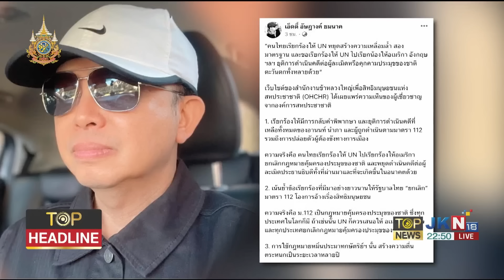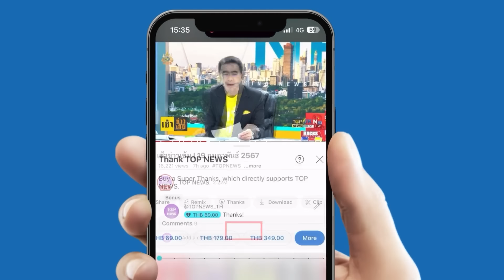คนไทยไม่ยอม เรียกร้อง UN หยุดแทรกแซงไทย หลังจี้ไทยยกเลิกใช้ม.112 จุ้นคดี'อานนท์ นำภา' | TOPNEWSTV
คนไทยไม่ยอม เรียกร้อง UN หยุดแทรกแซงไทย หลังจี้ไทยยกเลิกใช้ ม.112 จุ้นคดี "อานนท์ นำภา"

เรียกได้ว่าพยายามเข้ามาวุ่นวายกิจการภายในของประเทศตลอดเวลา สำหรับองค์ต่างชาติ หลายองค์กร ที่การเคลื่อนไหวแต่ละคน ทำให้คนไทยเองรู้สึกไม่สบายใจ โดยองค์กรเหล่านี้มักจะอ้างว่าเป็นเรื่องของสิทธิมนุษยชน ทั้งนี้ได้มีรายงานระบุด้วยว่า ผู้เชี่ยวชาญจากองค์การสหประชาชาติ ได้ออกมาแสดงความกังวลในประเด็นการดำเนินคดีต่อ อานนท์ นำภา ซึ่งถูกตัดสินลงโทษจำคุก 4 ปี ในความผิดฐานหมิ่นประมาทกษัตริย์ฯ ทั้งหมด 2 คดี รวมเป็นโทษจำคุกทั้งสิ้น 8 ปี จากการตั้งคำถามเกี่ยวกับการบังคับใช้ ม.112 ซึ่งรวมไปถึงการเรียกร้องการปฏิรูปสถาบันกษัตริย์

เว็บไซต์ของสำนักงานข้าหลวงใหญ่เพื่อสิทธิมนุษยชนแห่งสหประชาชาติ ได้เผยแพร่ความเห็นของผู้เชี่ยวชาญจากองค์การสหประชาชาติ เรียกร้องให้มีการกลับคำพิพากษา และยุติการดำเนินคดีที่เหลือทั้งหมดของอานนท์ นำภา และผู้ถูกดำเนินตามมาตรา 112 รวมถึงการปล่อยตัวผู้ต้องขังทางการเมือง และเน้นย้ำข้อเรียกร้องที่มีมาอย่างยาวนาน ให้รัฐบาลไทย “ยกเลิก” มาตรา 112 โดยอ้างว่า เพื่อให้ประมวลกฎหมายอาญาของไทย เป็นไปตามมาตรฐานทางด้านสิทธิมนุษยชน